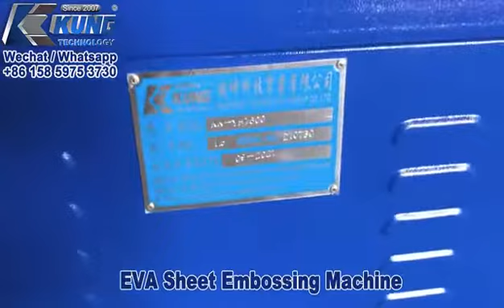Eva sheet embossing machine